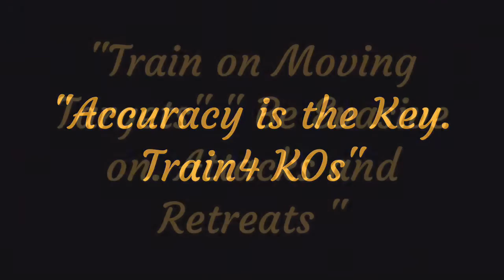Highlights 2015, martial arts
Anyone hurt in the making of this video had it coming fight Mma